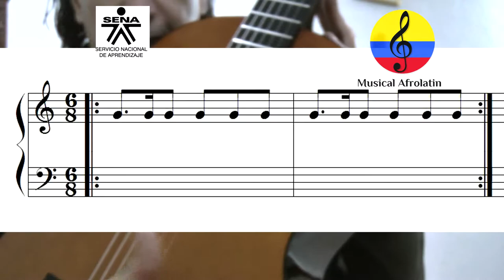Video 114. Acompañamiento del huapango y la zamba en compás de 6/8. VI parte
En este video se apreciarán distintas  técnicas de acompañamiento del huapango y la zamba, en  compás de 6/8